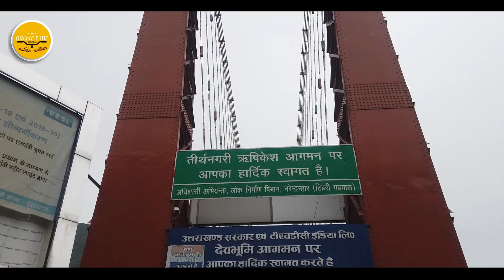Ram Jhula Bridge in Rishikesh, Uttarakhand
Hi, guys so in this video I am riding Stunner . Don't follow my riding style cause I am way professional in my style so it's my request do not follow my riding style.